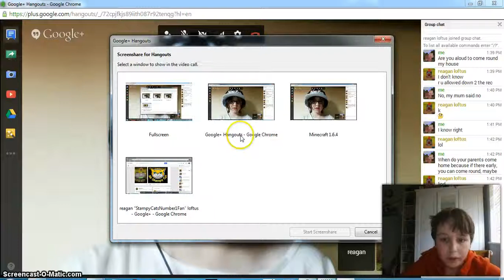Minecraft survival ep4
CREEPERS ARE ANNOYING!